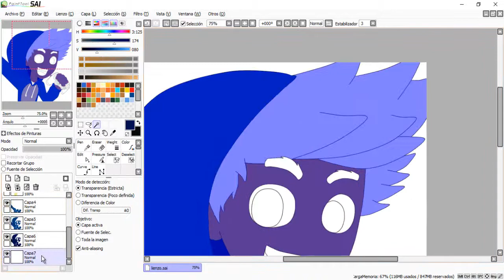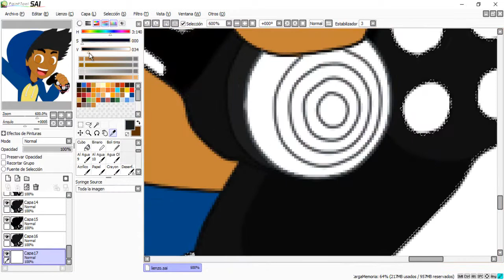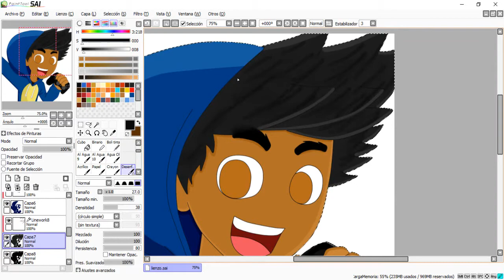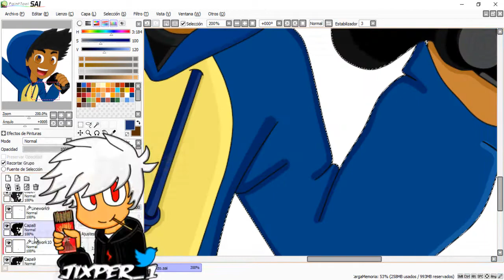NUEVO LOGO | SORTEO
SI QUIERE UNO HABRÉ LA CAJA DE DESCRIPCIÓN

HOLA!

SI TE GUSTA MI CONTENIDO COMPARTE DEJA TU LIKE Y TU COMENTARIO QUE ME AYUDAS MUCHO

SI TE GUSTA MI TRABAJO Y QUIERES UNO

-SI TE GUSTO EL RESULTADO PROMOCIONA MI TRABAJO EN TU CANAL  (SI QUIERES CLARO )
-NO HAY LIMITE DE SUB PERO TIENEN QUE SER ACTIVOS ES US CANAL, SI NO ERES ACTIVO EN TU CANAL  ESPERA QUE SE BEIEN ALGO
-TENER PACIENCIA YA QUE SOY MUY BAGO EN YT
NOTA
SOLO A 1 PRIMERO  QUE CUMPLA CON ESTOS REQUISITOS SERA ACREDOR DEL LOGO
UNO DE LOS REQUISITOS ES SER ACTIVO EN SU CANAL YO NO SOY MUY ACTIVO POR LO CUAL ES ILOGICO PEDIR ESO PERO TENGO MIS RAZONES :D

ESPERO QUE TE GUSTE MI CONTENIDO Y VAMOS A SER UN GRAN CANAL JUNTOS =D